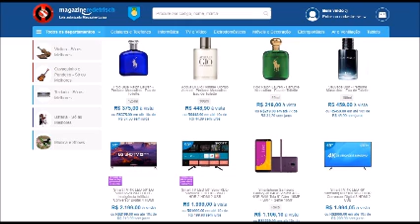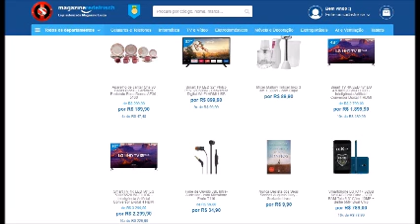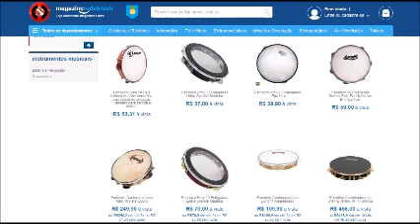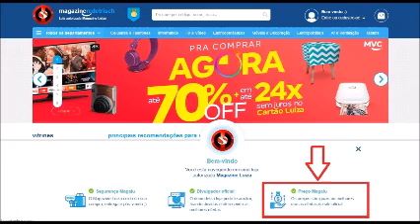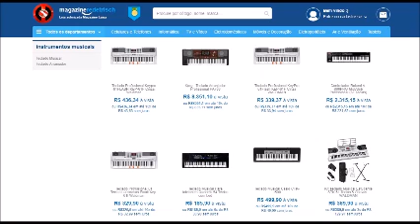Teodoro Sampaio - As Mais Tocadas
♠ ♠ COMPARTILHE ♠ ♠